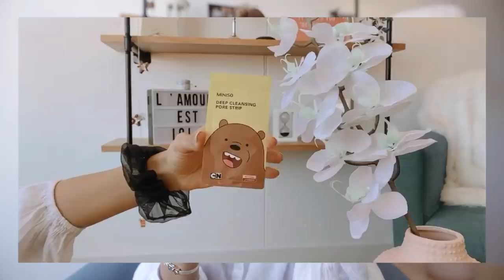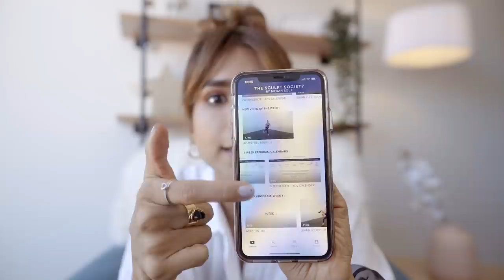7 COSAS QUE NO TE PUEDEN FALTAR EN EL 2020 PARA VERTE MÁS LINDA.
Productos mencionados:

1. Aparato para el pelo

2. Leche pal pelo-Termoprotector.
3. Tratamiento multivitaminico de Lehit.
4. Olaplex lo encuentran en @amaria_hairspa
5. Banditas para puntos negros: Miniso
6. Mascarilla dorada: @sublimme.co
7. Bubble mask @CromanticStore
Extra: App- The sculpt society